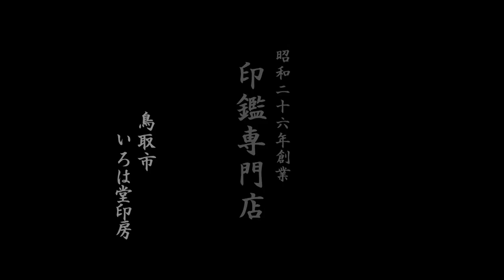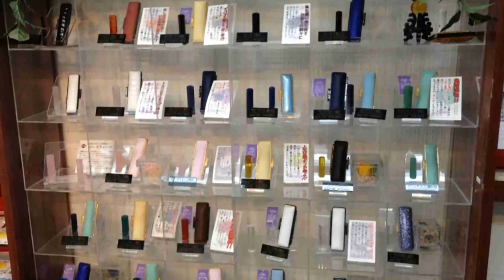鳥取市で【井戸垣】様の認印をお探しなら、30分スピード彫刻のいろは堂へ!!